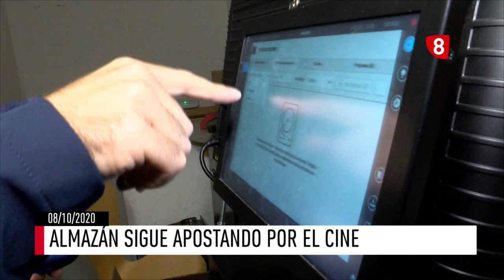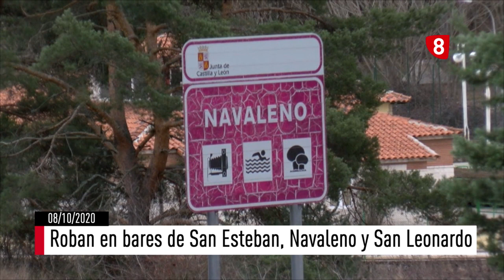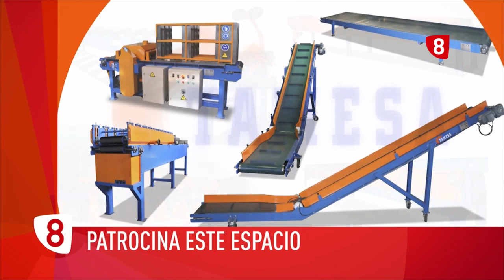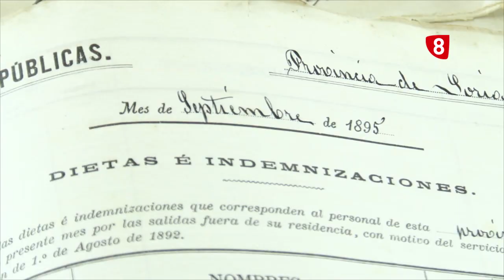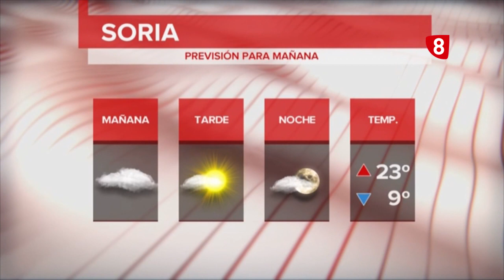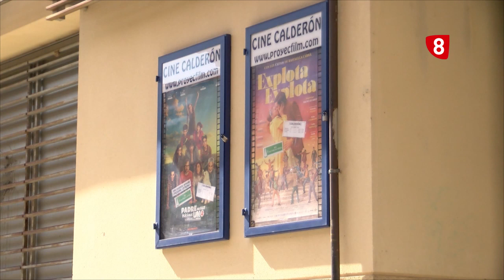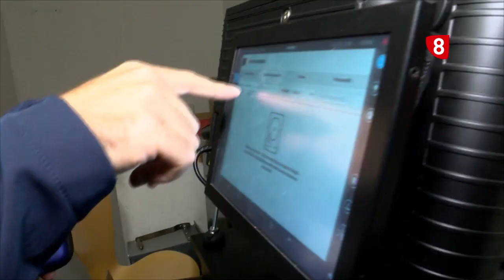Noticias 14:00 h. Miércoles, 8 de octubre de 2020. La 8 Soria